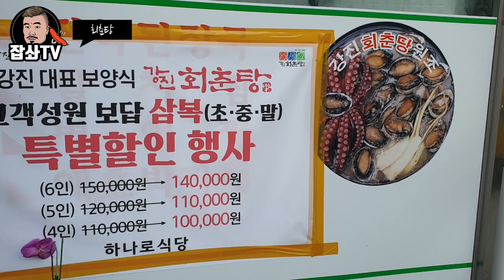강진 회춘탕을 아시나요? 원조집에서 먹어봤습니다! EatingShow Mukbang!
말복이 가까워지고 있어 복달임 음식으로 회춘탕을 먹어봤습니다!
문어,전복,토종닭 등 몸보양 제대로하고 왔습니다!